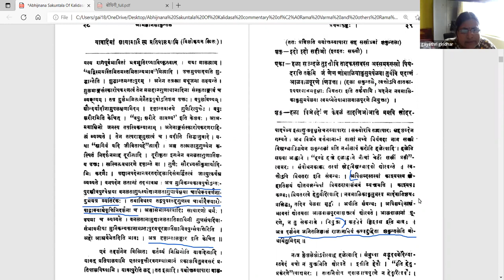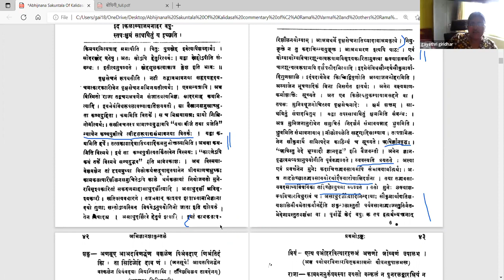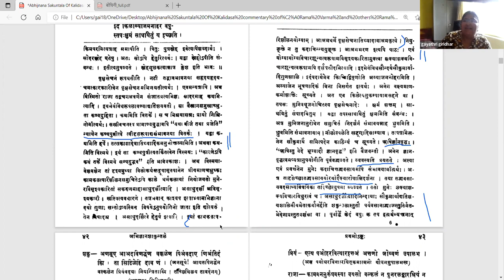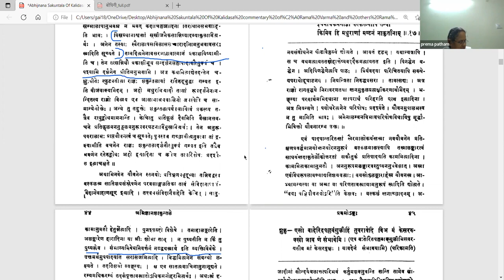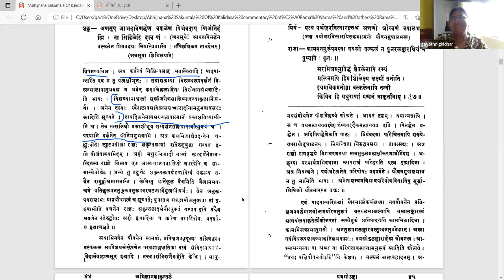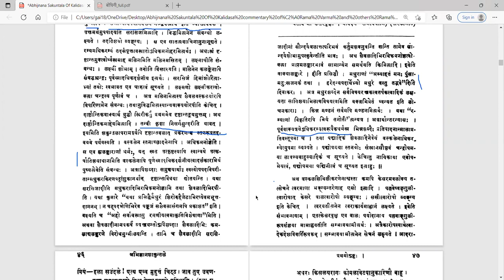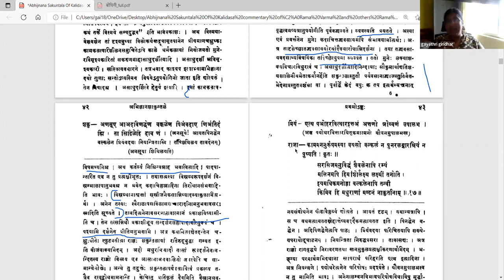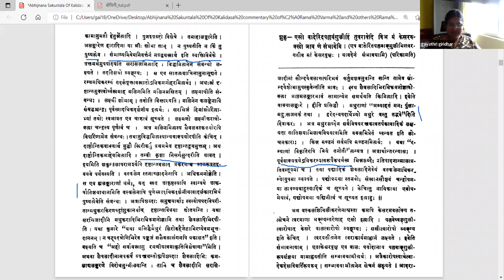अभिज्ञानशाकुन्तलम् - अङ्कः १ - वर्गः ७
Act 01

पाठः ०७ - आश्रमप्रवेशः, तपस्विकन्यकानां प्रवेशः, दुष्यन्तेन शकुन्तलावर्णनम्